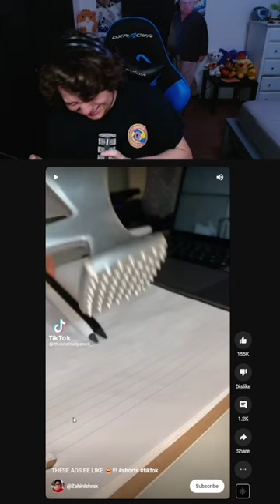wtf is the eternal pencil??